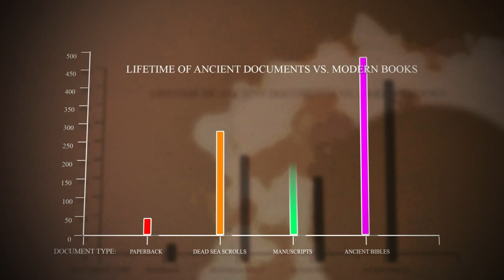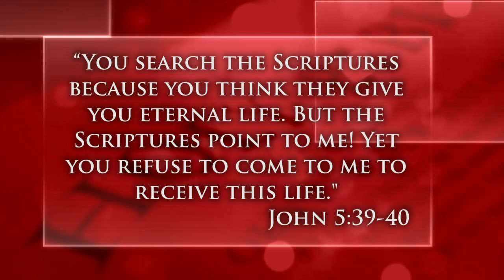The Issue of Religion and the Reliability of the Scriptures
Dr. Andy Bannister is the Canadian Director for Ravi Zacharias International Ministry. Back in the late 1990s, he began a journey to dissect the scriptures to see if it is reliable or just a bunch of fables. It was a tough question that he was forced to face by the Muslims that he was evangelizing to.